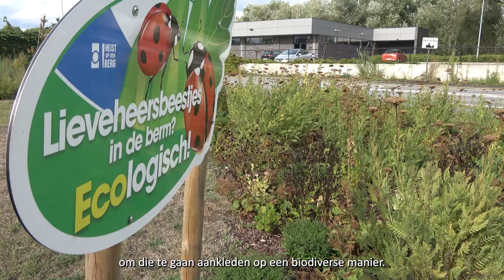Heist- Op-Den-Berg vergroent voortuinen met inwoners